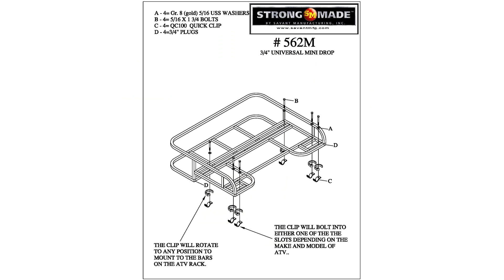yamaha grizzly 350 auto 2x4